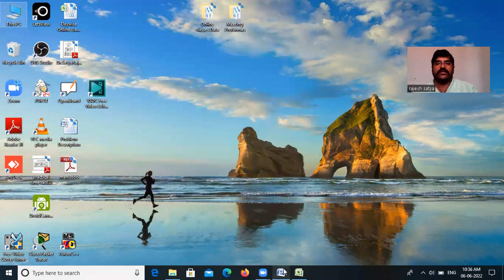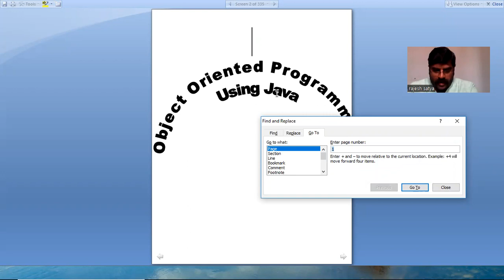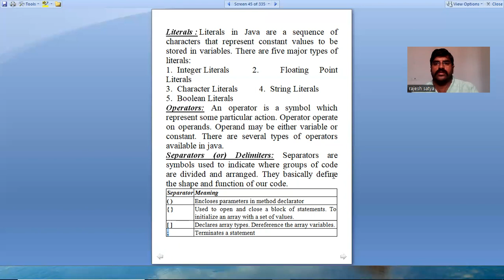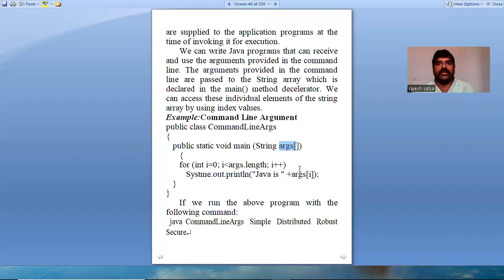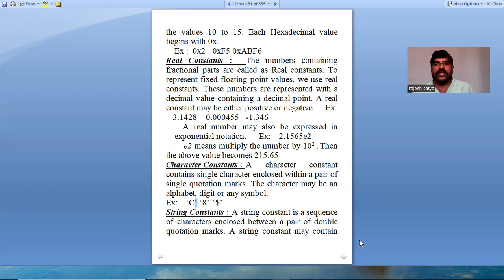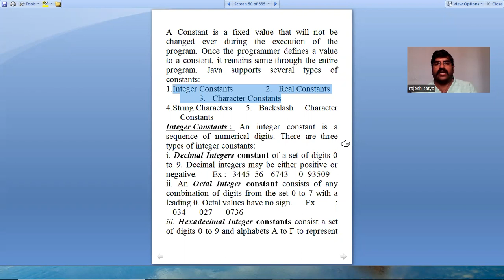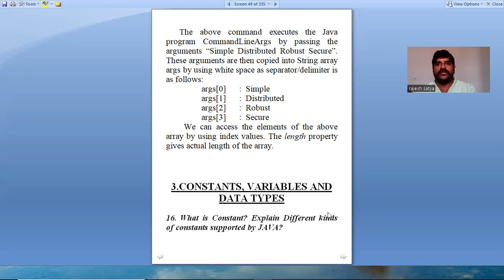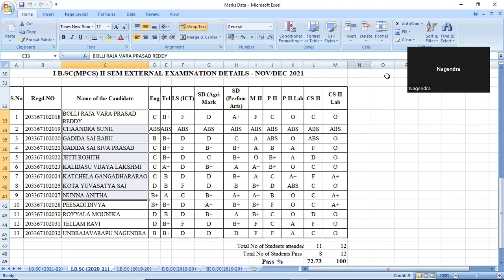II B Sc - IV Sem - COMPUTER SCIENCE - CONSTANTS, DATA TYPES IN JAVA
Dr K.Satya Rajesh